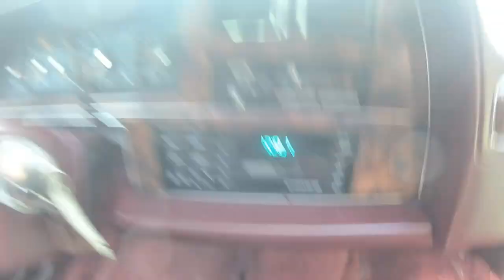90s Chrysler Sitting For Years. Will it Start & Drive? BEES!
'91 Chrysler sitting for several years in the weeds. Bee evictions, start up, and drive onto trailer